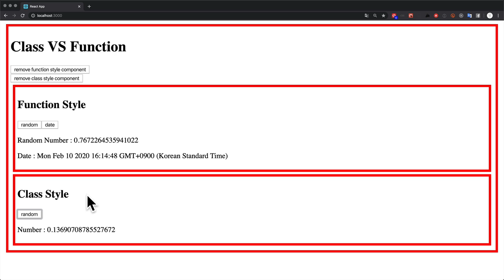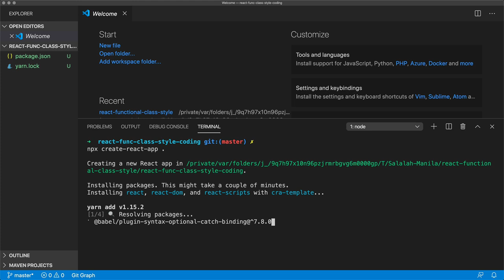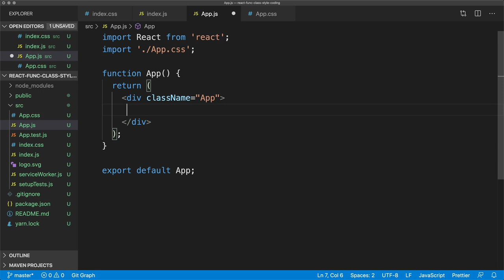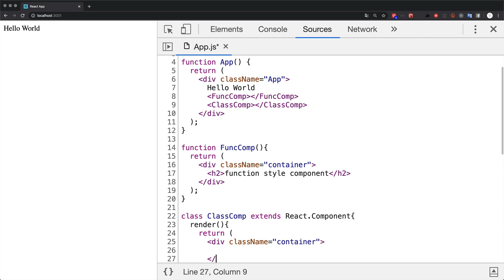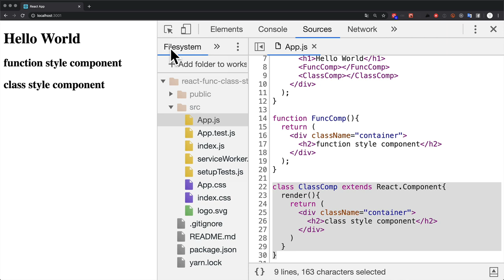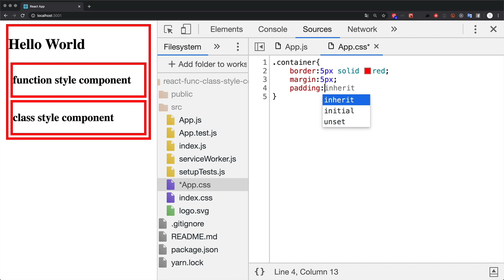React class vs function style - 2. 수업의 목표